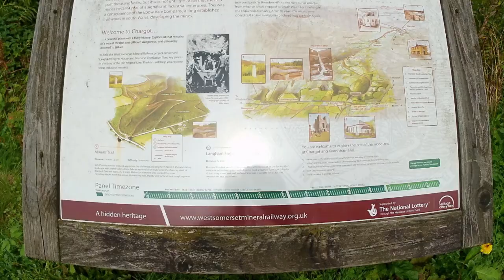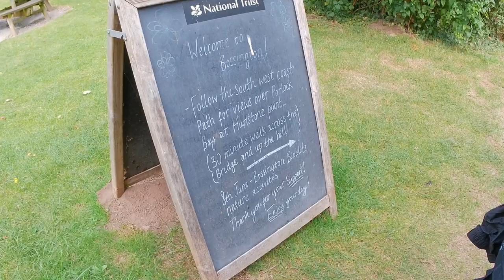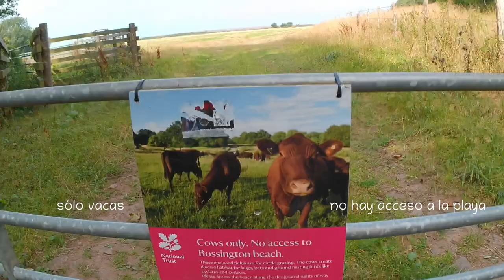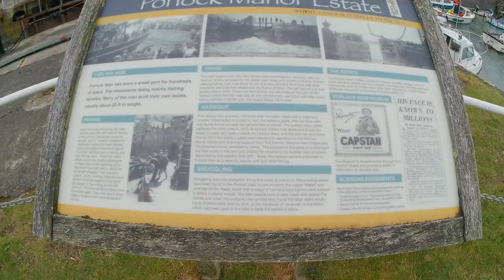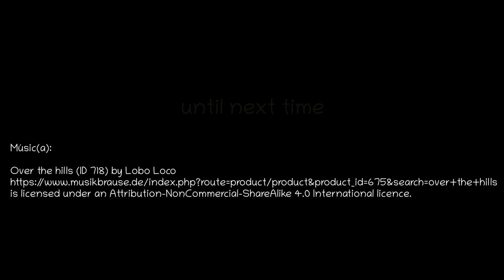Bossington hill & Porlock weir – El cerro de Bossington y el azud de Porlock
On the shoulder of Selworthy Beacon lies Bossington hill, an energetic, though not challenging hike, once passed the old coast-guard station at Hurlstone Point.

En el hombro de la baliza de Selworthy se encuentra Bossington hill, una caminata enérgica, aunque no desafiante, una vez pasado el antiguo puesto de guardacostas en Punto Lanzarpiedra.

Músic(a):
Over the hills (ID 718) by Lobo Loco